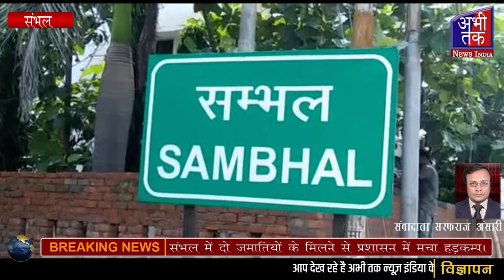जमातियों के मिलने से प्रशासन में मचा हड़कम्प। Abhi Tak News